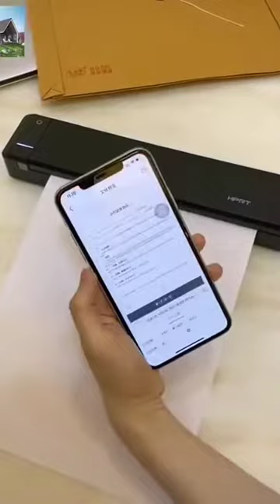😍Cool Smart Appliances, Gadgets For Every Home/ Versatile Utensils(Inventions & Ideas)MakeupKitchen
Welcome to Smart Gadgets FrU. This channel is all about Unique Household Collection
Here we bring Versatile Utensils, Creative Ideas, Smart Small Gadgets, Creative Ideas That Are At Another Level, etc.

This channel is about new kitchen gadgets and tools.

Cool Smart Appliances,Gadgets For  Every Home Versatile Utensil Household item Cool invention Gagets
Smart Appliances
Home appliances
smart home appliances
smart versatile Utensils Household item Kitchen rack shelve
Amazon exclusive
Home item
Space saving furniture
Smart Gagets
Smart Home Gagets
Top Selling Gagets
Hey Guys, Watch our video and discover perfect solutions to the problems that made your life harder while cooking. Watch this video to find incredibly helpful kitchen tools & Gadget that will ease your life. Moreover, we prepared a cool collection of recipes that you will love.